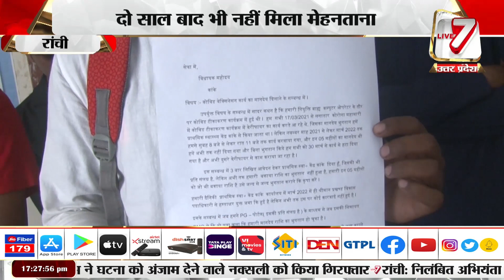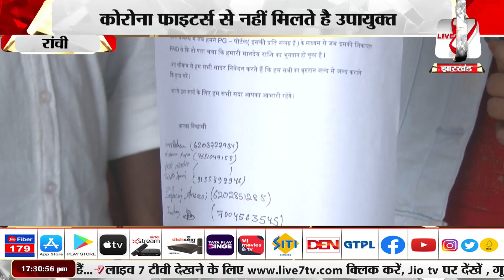रांची: कोरोना फाइटर्स से नहीं मिलते है उपायुक्त, कोरोना के समय दिए थे महत्वपूर्ण योगदान